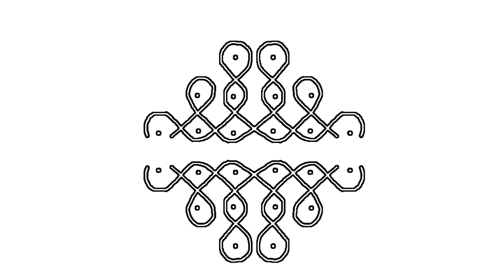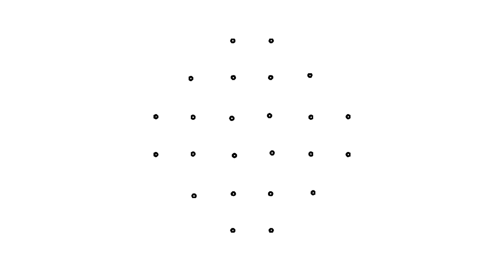8 Simple Rangoli Designs using 6*2*2 straight dots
Kolam / Muggulu / Easy Kambi kolam